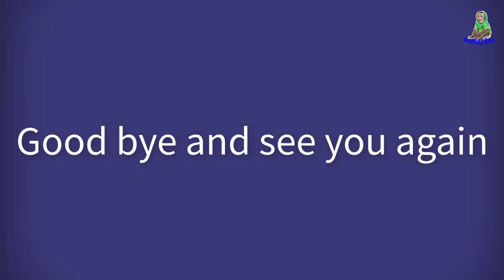Monkey Sam goes to the toilet to play with toilet paper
Sam boy's wonderful morning when he goes to the bathroom to shower and brush his teeth, then Sam boy goes to the bathroom
a video with many of Sam boy's cutest moments it makes me happy every day when I see this video
Sam boy is a born intelligent boy
Sam always creates surprises in life
Are you satisfied with this?
Sam boy? Your opinion is great to judge whether my video is successful or not